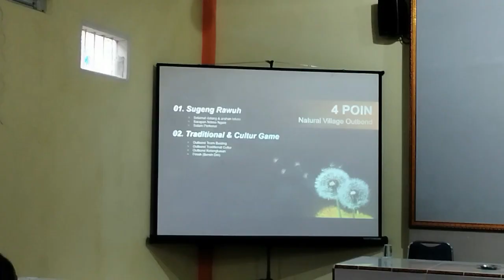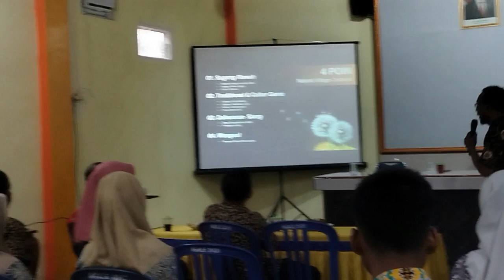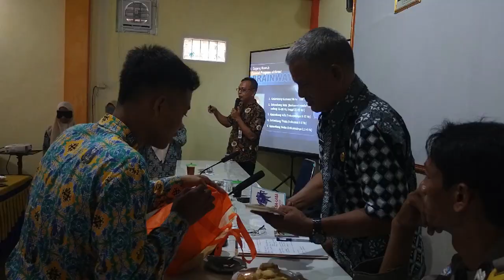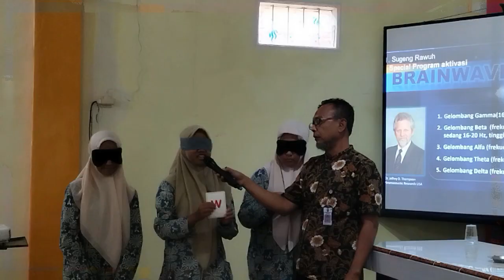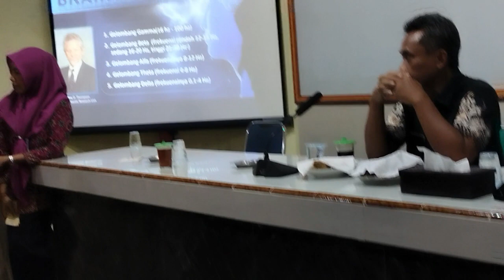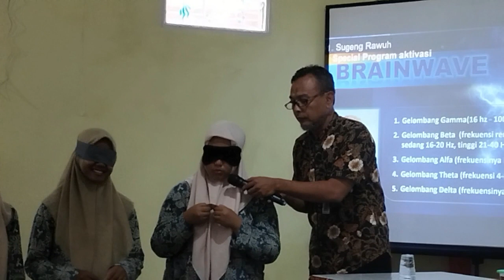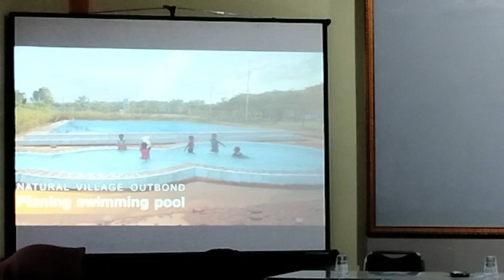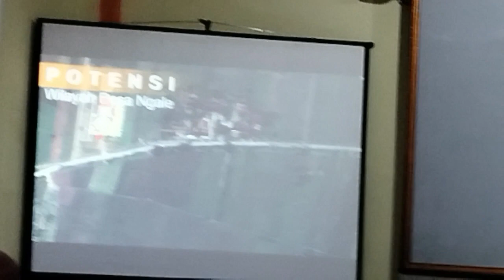PROGRES TAMAN LEMBANG NGALE AKAN MENJADI DESA WISATA